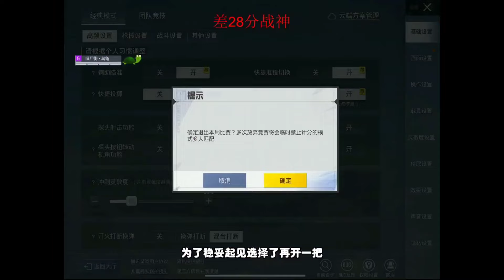和平精英：兰博冲上战神荣获全国榜一，全网第一个28个王牌印记选手诞生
特一顶级狙击，独特的个人魅力
用心分享精彩视频，感谢你的关注!
剪辑风格千万种，而我独爱融情感!接受投稿视频，双视角
tn1246